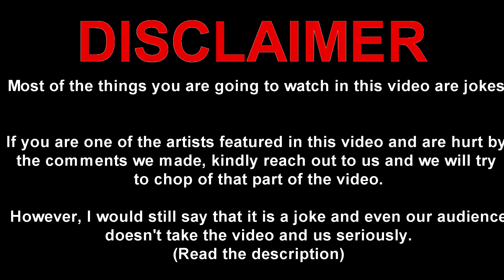NORMIES REACT TO "LEGENDARY" RAP SONGS ft Papa Rap, Chacha rap and more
Shop authentic Spices, Chocolates, Squashes and more:
Shaayan (Host):
* If you are one of the artists featured in the video and if you want us to remove your part. Kindly, DM any of us on Instagram and we shall trim out your portion from it*
*If you are a viewer then please don’t take us seriously. This video is how 3 friends talk and express their views without any filter. We are overtly critical about things to bring out the humour. Thanks*
This is a fun podcast/game /reaction video where two men (normies) watch weird rap songs and try to churn out a blunt opinion about it. It is a fun video not to be taken seriously. Let us know what else we can react to (don’t comment “only rap”) _______________________________________________________________________

 For brand promotions email at-